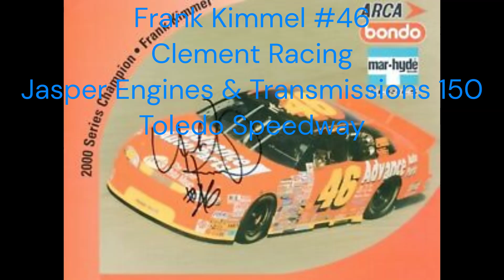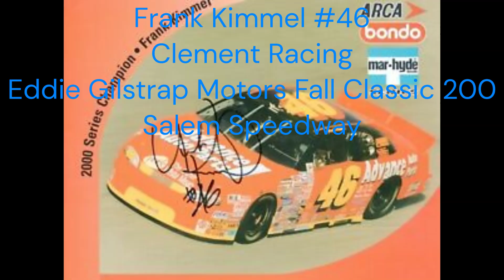Every Winner from the 2000 ARCA Bondo/Mar-Hyde Series Season